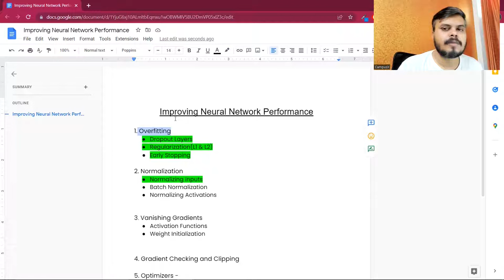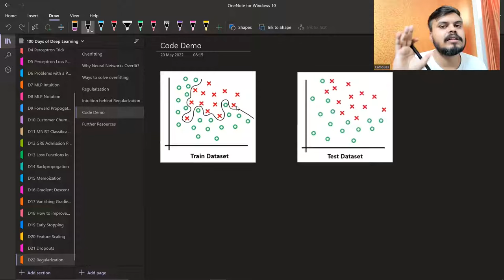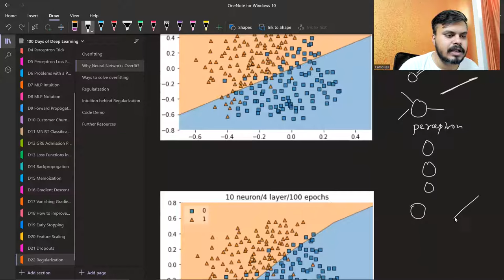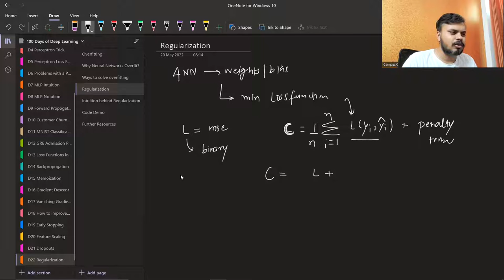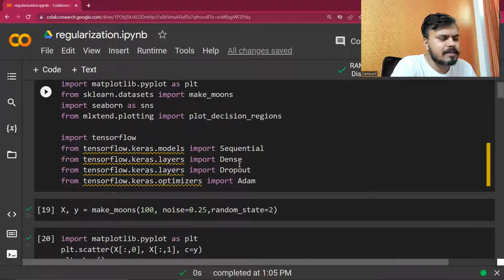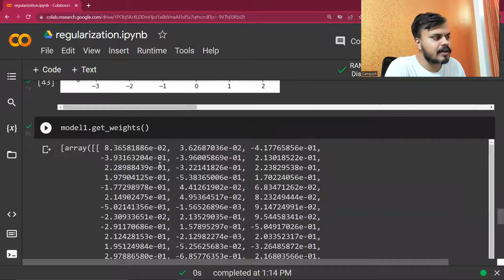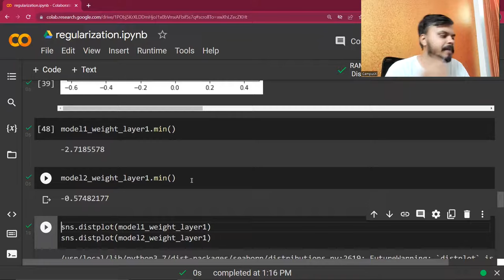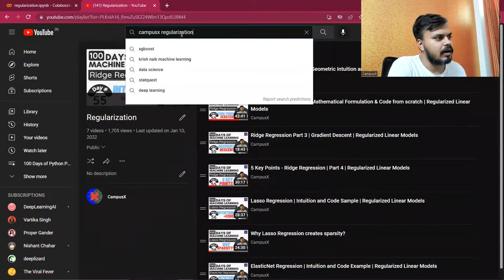Regularization in Deep Learning | L2 Regularization in ANN | L1 Regularization | Weight Decay in ANN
Regularization is a set of techniques that can prevent overfitting in neural networks and thus improve the accuracy of a Deep Learning model when facing completely new data from the problem domain.

⌚Time Stamps⌚

00:00 - Intro
00:40 - Improving NN Performance
01:53 - Overfitting
04:52 - Why Neural networks overfit?
09:08 - Ways to solve overfitting
12:10 - Regularization
19:40 - Intuition behind Regularization
26:38 - Code Demo
35:35 - Outro